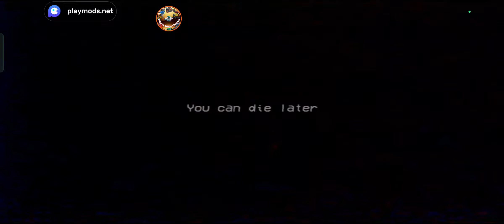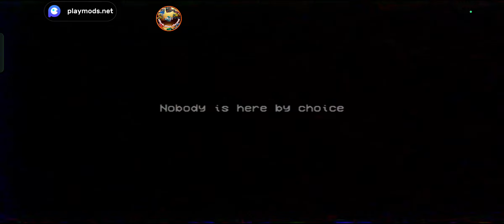Poppy Playtime: Chapter 1, 2, 3 - All Bosses Deaths Comparison